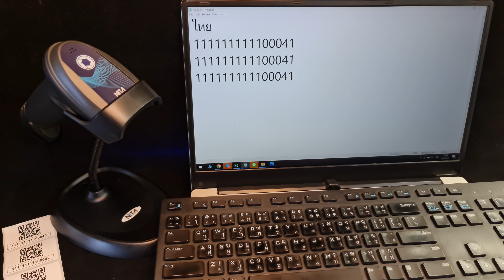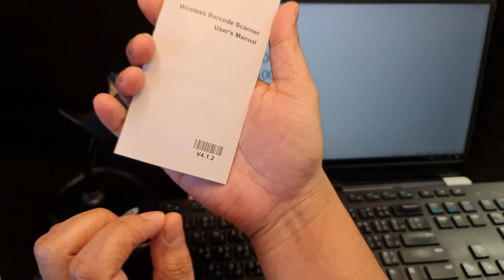โหมดสลับภาษา ไม่ต้องเปลี่ยนภาษาที่แป้นพิมพ์ เครื่องสแกนบาร์โค้ดไร้สาย Bluetooth มีขาตั้ง NITA 528HDR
โหมดสลับภาษา ไม่ต้องเปลี่ยนภาษาที่แป้นพิมพ์ ใช้ได้บนคอมพิวเตอร์เท่านั้น บนโทรศัพท์จะไม่มีฟังก์ชันนี้นะครับ
ราคา NITA 528HDR ดูที่หน้าเว็บนะครับ ราคามีขึ้นมีลง
เครื่องสแกนบาร์โค้ดไร้สาย Bluetooth มีขาตั้ง NITA 528HDR หัวอ่าน 2 มิติ  เครื่องอ่านบาร์โค้ดไร้สาย QR Code หัวอ่านความละเอียดสูงพิเศษถึง 1280 x 800 Pixels การเชื่อมต่อแบบ 3 IN 1 ได้แก่ Bluetooth สำหรับการใช้งานกับโทรศัพท์มือถือ รองรับทั้ง Android และ iOS / USB Dongle สำหรับใช้งานร่วมกับคอมพิวเตอร์(มีโหมดสลับภาษาบนคอมด้วย) และสุดท้าย ต่อแบบใช้สาย USB สำหรับชาร์จไฟพร้อมส่งข้อมูลเข้าคอมผ่านคอมตรงๆ ได้เลย และสุดท้ายคือ อ่าน OCR บน Passport ได้ด้วย
⦿ หัวอ่านแบบ 2 มิติ อ่านบาร์โค้ดได้ดี อ่านเร็ว
⦿ ความละเอียดสูง 1280 x 800 Pixels
⦿ มีขาตั้งให้ในกล่องพร้อมโหมด Auto scan(เปลี่ยนโหมดได้)
⦿ เชื่อมต่อ 3 in 1 (Bluetooth+USB Dongle+สาย USB)
⦿ ใช้กับคอมพิวเตอร์ หรือ มือถือ Android iOS iPhone iPad ได้
⦿ มีโหมดไม่ต้องเปลี่ยนภาษาที่แป้นพิมพ์ (โหมดนี้มีบนคอมพิวเตอร์เท่านั้นนะ)
⦿ เเบตเตอร์รี่ 2000 mAH ใช้ต่อเนื่องได้ 10 ชั่วโมง
⦿ รองรับการอ่าน OCR บนหน้า Passport
⦿ ทนทาน IP 52 / Drop Test 2 เมตร
⦿ ประกันสินค้า 2 ปี มีปัญหา 7 วัน เปลื่ยนให้ใหม่
สนใจสินค้า เครื่องสแกนบาร์โค้ด เครื่องอ่านบาร์โค้ด รุ่นอื่นๆ เพิ่มเติม
สนใจสินค้า inbox facebook มาสอบถามเพิ่มเติมได้เต็มที่